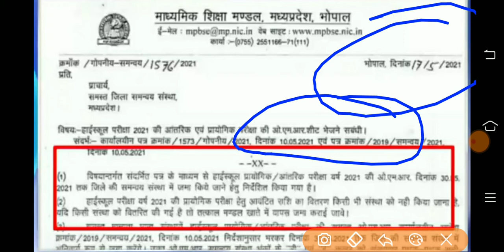माध्यमिक शिक्षा मंडल कक्षा 10 Big updaye इस दिन जारी होगा रिजल्ट 30 मई 2021 को